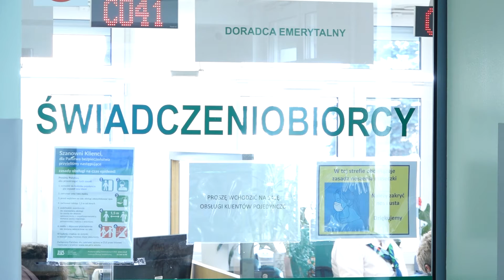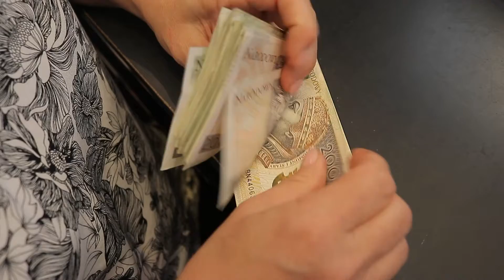Renta szkoleniowa z ZUS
Renta szkoleniowa to świadczenie Zakładu Ubezpieczeń Społecznych, z którego rzadko korzystają świadczeniobiorcy. Na Dolnym Śląsku nikt z niej nie korzysta. A jest to świadczenie, które mogą pobierać na przekwalifikowanie się osoby spełniające warunki do otrzymania renty z tytułu niezdolności do pracy.